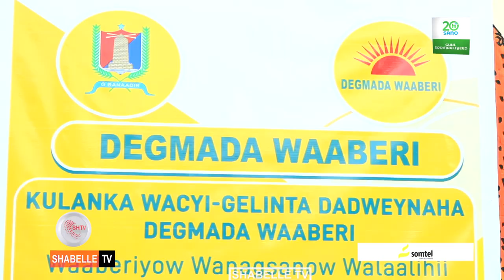Kulan lagu taageerayo howlgallada ka socda gobolada dalka oo lagu qabtay Muqdisho